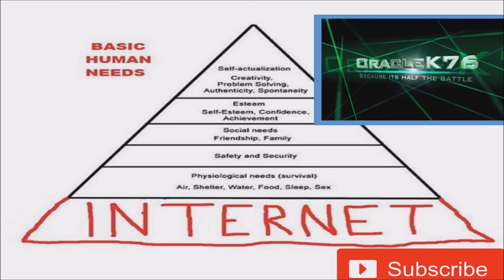HP Stream 200-010 Mini PC Review Great for HTPC usage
Review of HP Stream Mini PC.  Great for HTPC usage.
HTPC Amazon

Wireless Keyboard Amazon

3 ' HDMI Cable Amazon

Plex - Great application for streaming content.  I recommend the Comedy Central and CW applications.